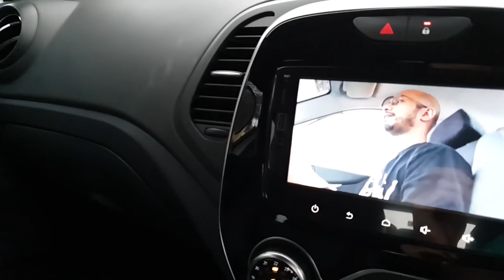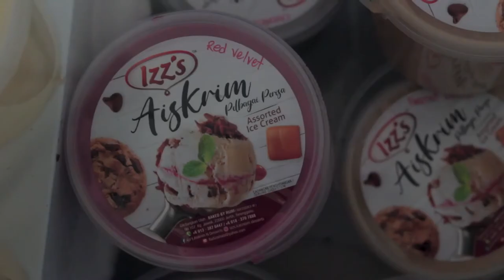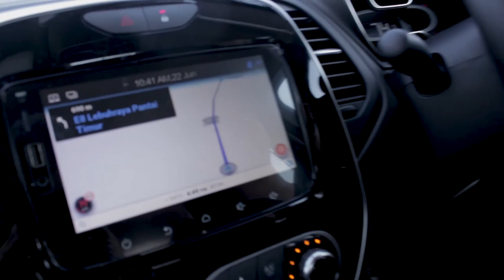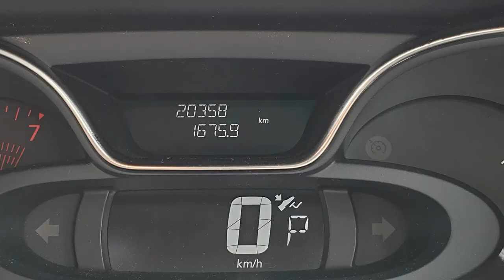vlog #33 - Journey with Renault Captur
1,676 km in 7 days? From Cyberjaya, to Besut then to Muar, and back to Cyberjaya.
Tiring but worth it.

My Primary Camera: Canon EOS 700D
My Secondary Camera: Samsung Galaxy Note9
The Mic That I Use: Boya BY-MM1
The Memory Card